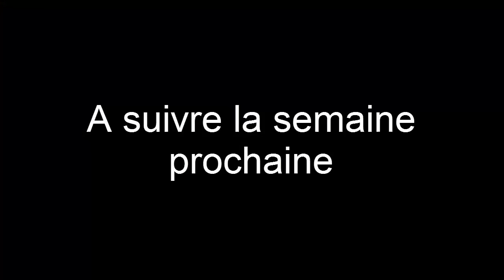Farming Simulator 15 | Rôle-Play #4 Tracteur de merde !!!!